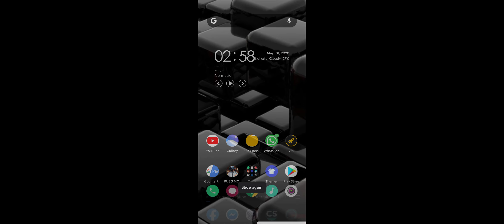Funny Pan TDM part 1